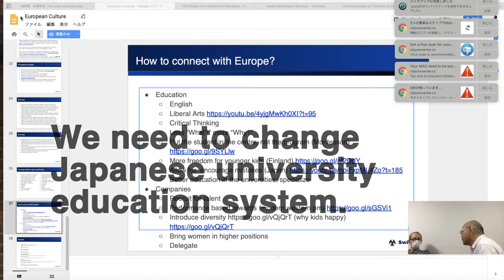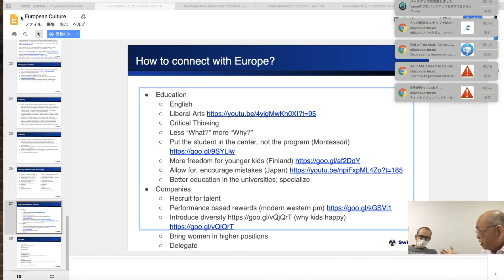We need to change Japanese university education system (海野恵一)